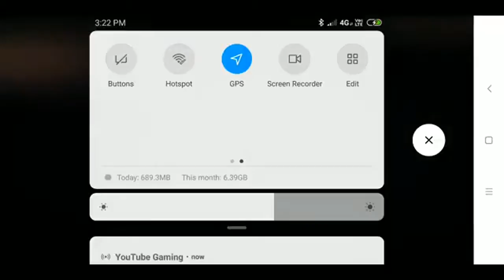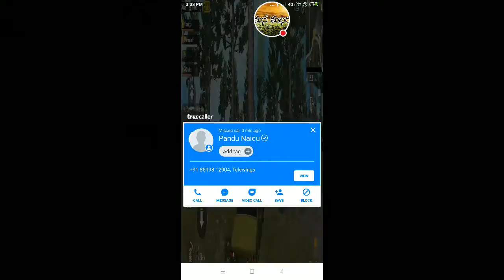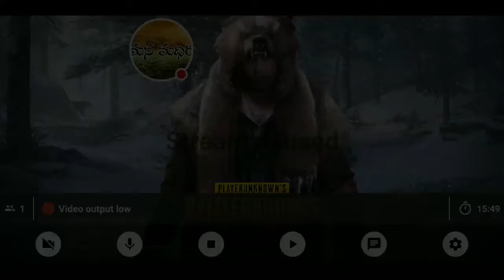Telugu gamer🎮 🙋 PUBG live 3 || Mana madhira